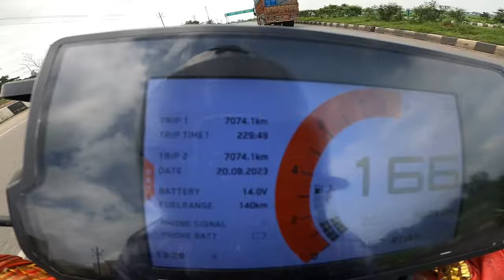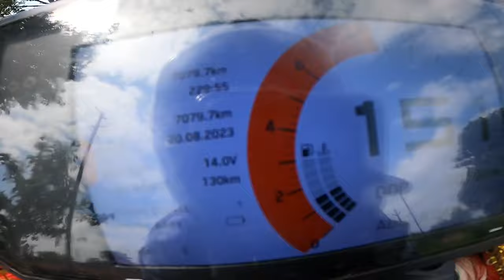Patratu valley pure Adrenaline rush 🔥 ||Duke 390 with akrapovic exhaust 💥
Keep supporting 💞🫶